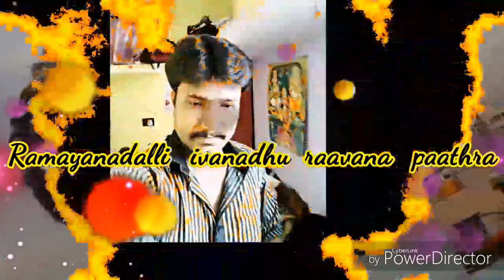Master piece | Attention Please | Old Status | 2017